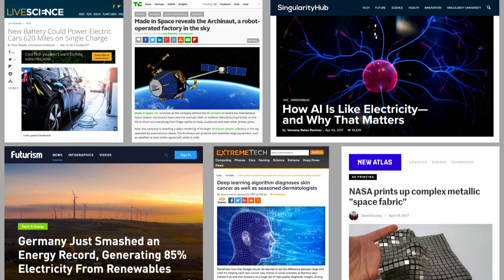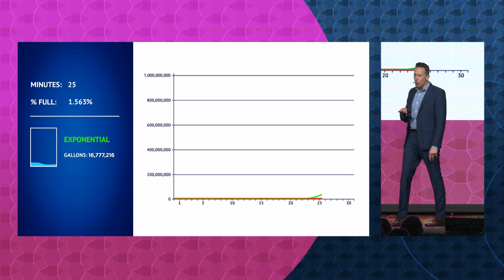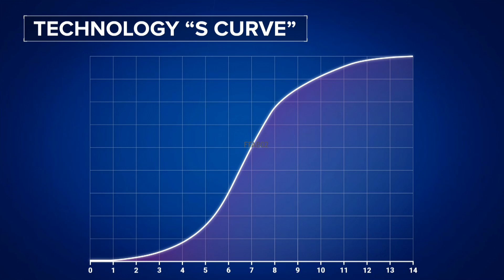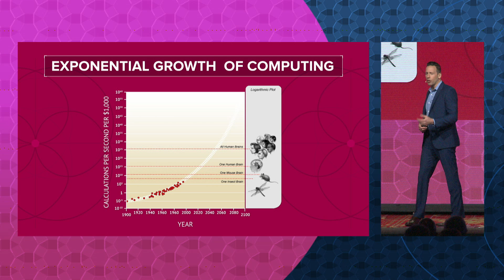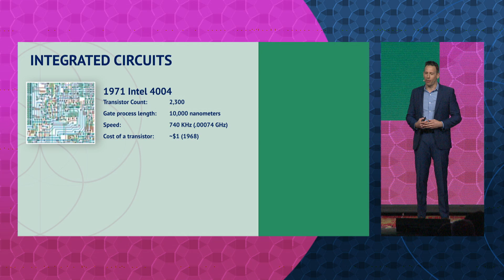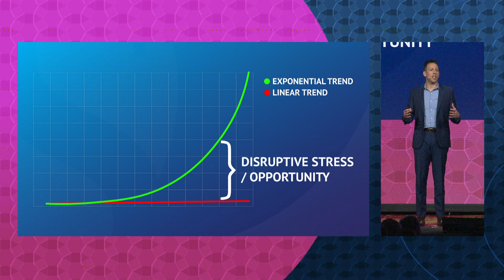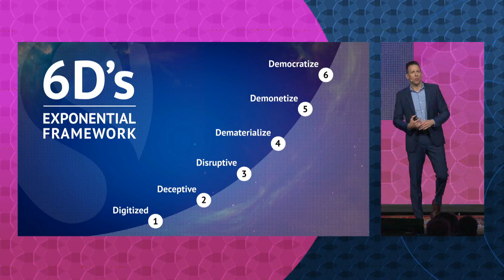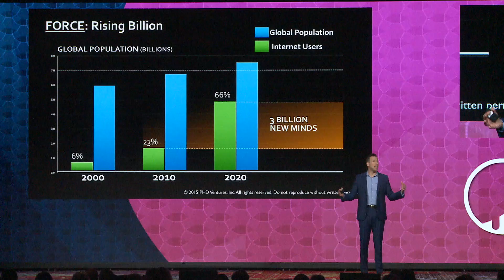Intro to Exponentials | Will Weisman | Exponential Finance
Gain a better understanding of both where we currently stand, as well as what to expect, across a wide range of exponential technologies through the distinct perspective of Singularity University.